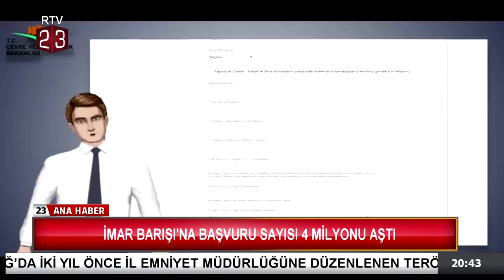İmar Barışı'na Başvuru Sayısı 4 Milyonu Aştı